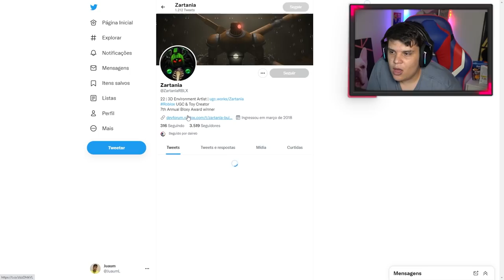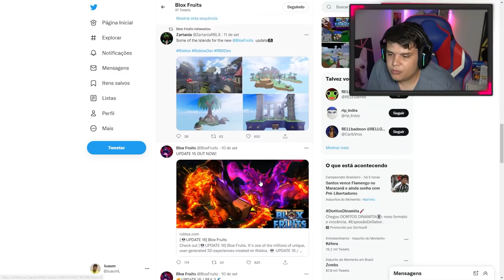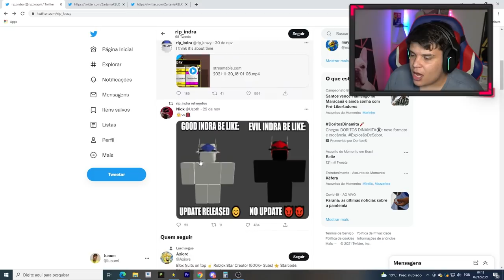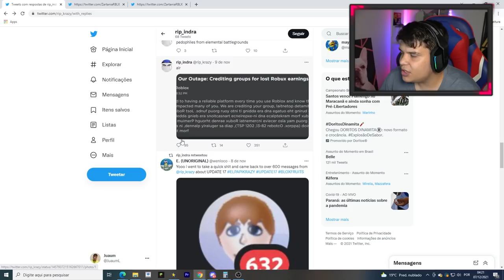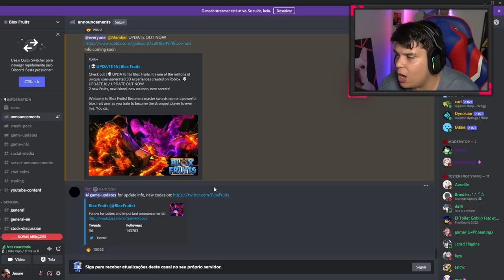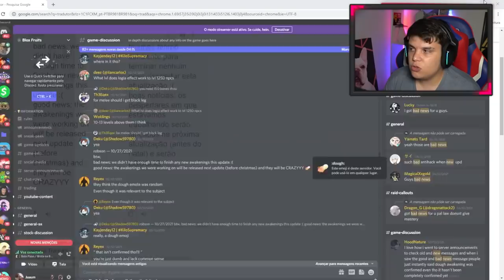NOVA FRUTA DA AREIA DESPERTADA NO BLOX FRUITS!